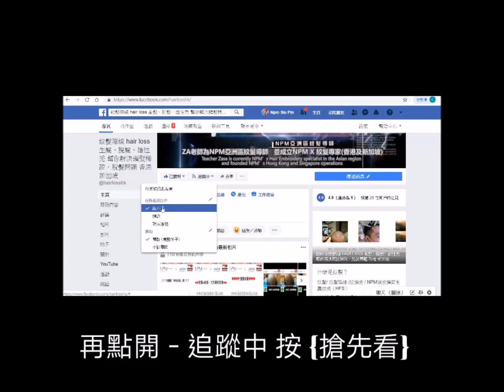一次滿足多個需求！半永久髮際線、化妝服務、價錢一次報給你！【NPM x 紋髮專家】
在本影片中，我們將深入介紹韓式半永久髮際線，以及半永久化妝服務。您將了解到半永久化妝的價格，以及半永久化妝的過程和技術。我們還將提供有關如何保持半永久化妝的提示和建議。如果您正在尋找半永久化妝服務，本影片絕對值得一看！

◢💪 紋髮權威 💪 ◣【NPM x 紋髮專家】紋髮際線

❤細緻手法絕非一般市場操作方式...
❤不希望有『頭套感』的紋髮際線
❤不希望有『完全沒上色』的紋髮
❤不希望有『難看』的紋髮
❤不希望有『浪費時間』的紋頭皮
💪【NPM x 紋髮專家】是您最好的選擇！👈
我們的紋髮技術可以處理

❤紋M額及紋髮際線個案❤
❤紋地中海 紋禿頭個案❤
❤紋全頭 skin head個案❤
❤紋女性瀰漫性脫髮❤
❤紋髮 紋頭皮個案❤無數個真實個案❤

❤顏料扮頭毛❤ 紋髮技術❤
😀紋髮是什麼？

😀價錢又如何？

😀如果預約？
1.影下你需要做的位置
2.提出要求及問題
3.報價/確認價格
❤老師每個月有10-15天會在香港處理客人時間查詢，請跟我們聯絡❤

😀如果預約？
1.影下你需要做的位置
2.提出要求及問題
3.報價/確認價格